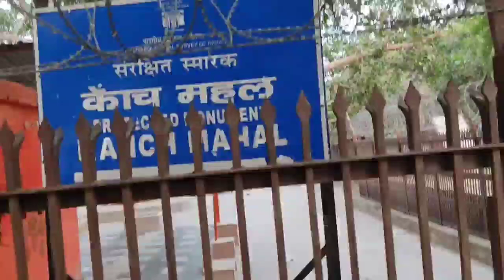सिकंदरा ब्लॉग @theupblogs287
1 hour ago 1k view

voice and video artist:- Rahul kumar
video editor:- Mohammad Farzan
Bike Rider:- Raja Babu
camera man:- Raj Khan